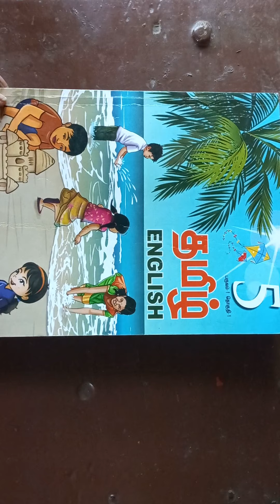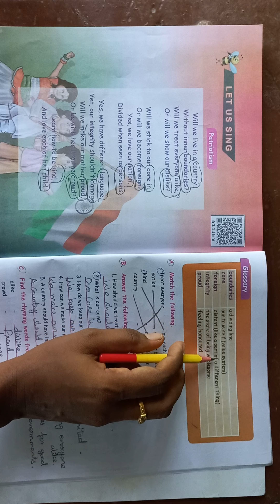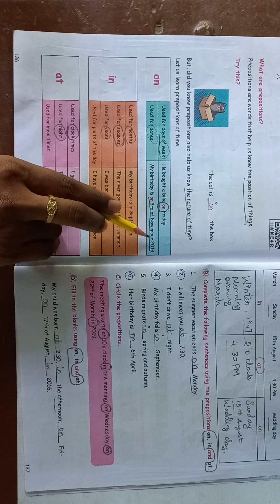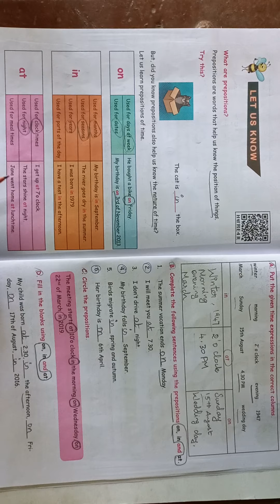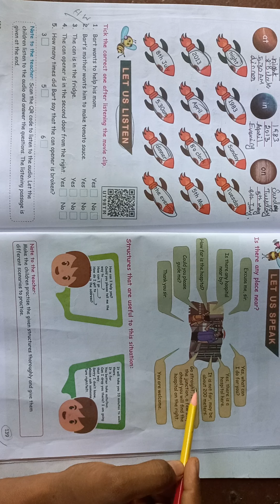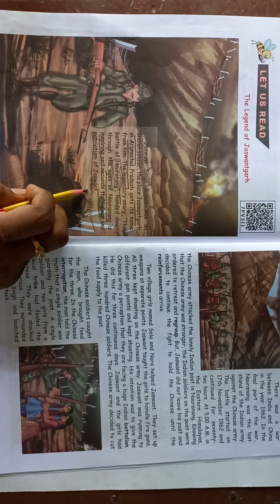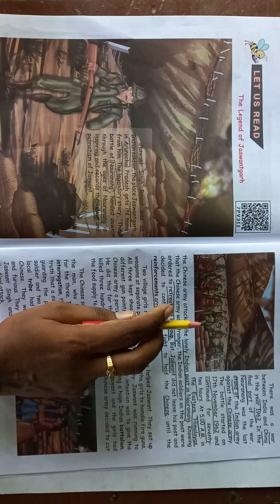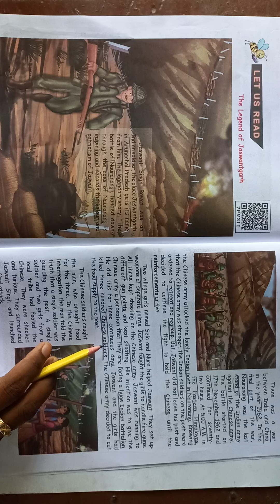Vittal School 5th Std English 04.10.2021